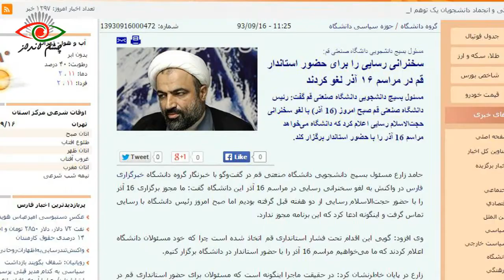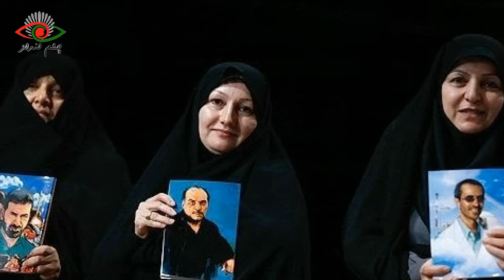مجلۀ هفتگی چشم انداز؛ اطلاعات سپاه و نیروی مقاومت بسیج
افشای اقدامات تخریبی سازمان اطلاعات سپاه ؛ علم الهدی : وظیفه مجلس خبرگان نظارت بر عملکرد رهبر و زیرمجموعه‌های آن نیست؛ علی مطهری : خبرگان به مجلس شام و ناهار و دید و بازدید تبدیل شده ؛ ۱۱ مورد حمله به زنان و دختران در شهرستان جهرم توسط اعضا بسیج ؛ اسیدپاشی به رئیس یکی از بیمارستانهای تهران ؛ نیروی مقاومت بسیج تا کجا می رود؟؛ مناظره دیدنی یک کارگردان تلویزیونی با عضو کمیسیون فرهنگی مجلس